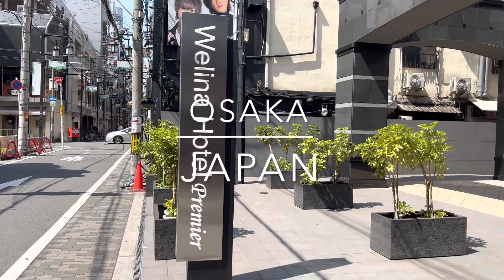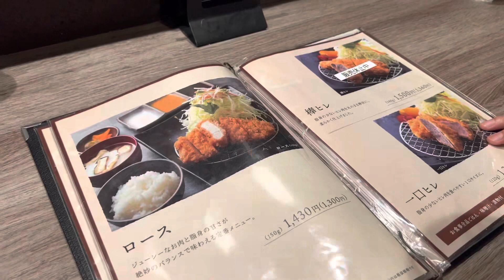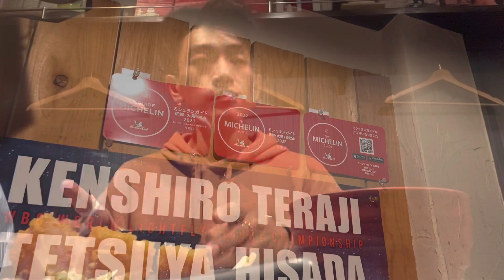คิดถึงเหลือเกินประเทศญี่ปุ่น…ได้กลับไปเที่ยวสักที Japan Trip 2023 EP.1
ร้านหมูทอดที่เล้งกับอะตอมไปกินชื่อว่า Tonkatsu Daiki ทีี Osaka นะครับ